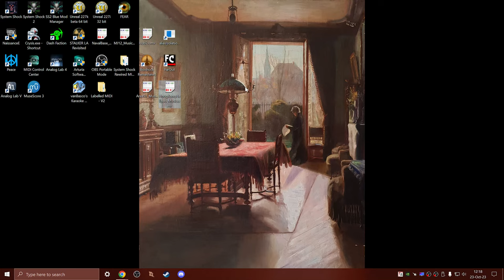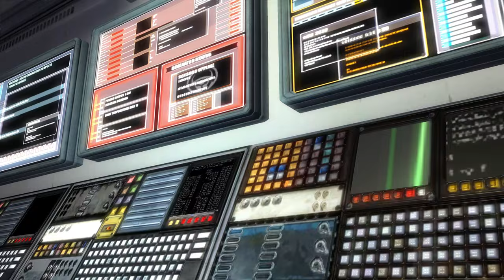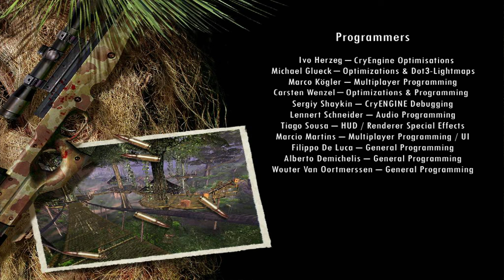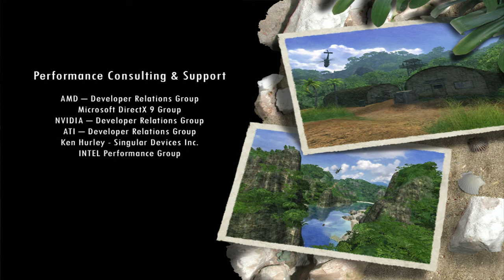Far Cry 1: Realistic Full Game All Objectives No Binoculars Low Deaths Run (6 to be precise)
One of the best (and also hardest) FPS game ever made, forgotten by history.
The best and only true Far Cry game and the best game Crytek has ever made.
This uses the YvesGuillemotFix, which is a collection of mini fixes and visual tweaks, based on vanilla 1.4, you can get it there if you want